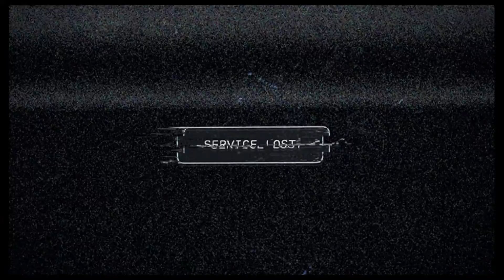Far Cry 5 New Dawn | Walkthrough Part 1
NEW Far Cry 5 Gameplay Walkthrough Part 1 of the Far Cry 5 (FC5) Campaign including the Intro, a Review & Character Customization for PC. My Far Cry 5 Gameplay Walkthrough will feature the Full Game Story Campaign. This Full Game Far Cry 5 Gameplay Walkthrough includes a Review, all Campaign Missions, all Cutscenes, The Father, Joseph Seed, Faith Seed, John Seed, Jacob Seed, PC Gameplay, FC5 Gameplay, Zombies, Xbox One X, Single Player, All Missions, Campaign and more until the Ending of the Single Player Story. Thanks Ubisoft for giving me Far Cry 5!